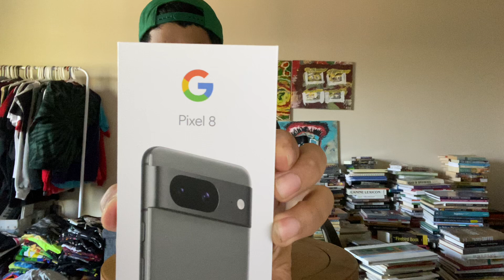Unboxing New Google Pixel 8 128 GB Hazel